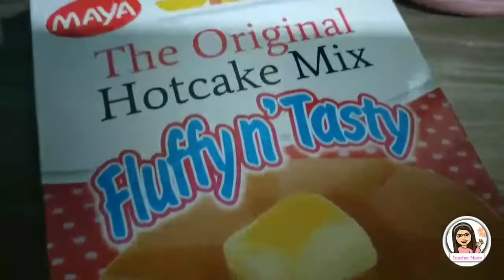HOTCAKE muna tayo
My Channel Contents:
LET REVIEWER, MAED topics (Admin & Supervision), BEED topics
BSN topics, MATHEMATICS, SCIENCE, ENGLISH
FILIPINO, COMPUTER, AP / ARALING PANLIPUNAN
ARTS, SONGS / SHORT STORIES / POEMS
HINTS AND TIPS, TUTORIAL, COOKING
FAMILY / TRAVEL / COLLECTIONS